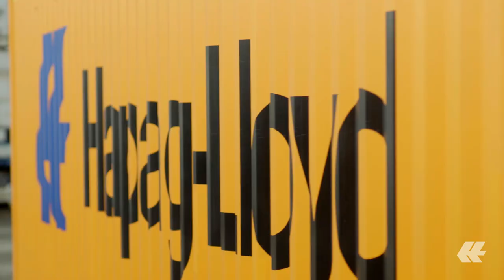MORE Hapag-Lloyd, More Yours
Our MORE Hapag-Lloyd service network has taken up operation, connecting more than 130 major ports worldwide with direct weekly calls.
MORE Hapag-Lloyd is specifically designed to cater to our customer's needs, offering optimised transit times, 14 weekly services across the Atlantic and eight lean and very fast connections between Europe and Asia. This means that no matter where our customers are located in the world with “MORE Hapag-Lloyd” we are close at hand.

Hapag-Lloyd: Because, your cargo is our passion!